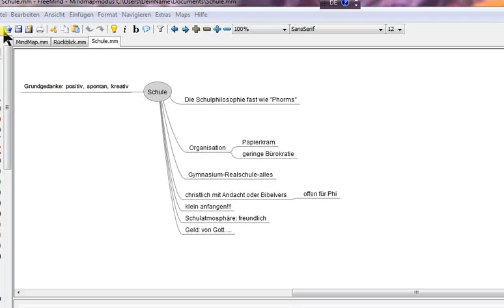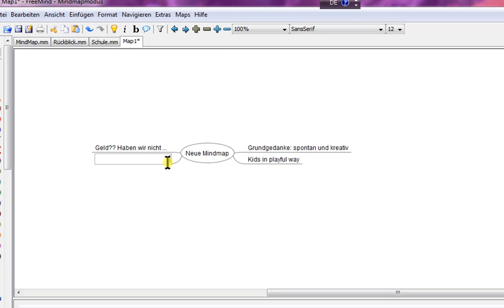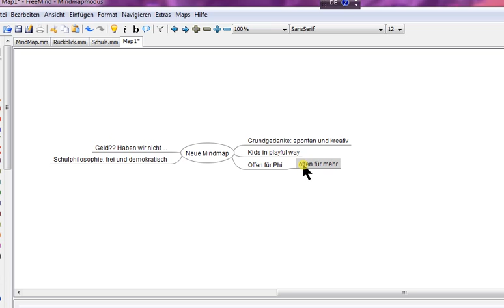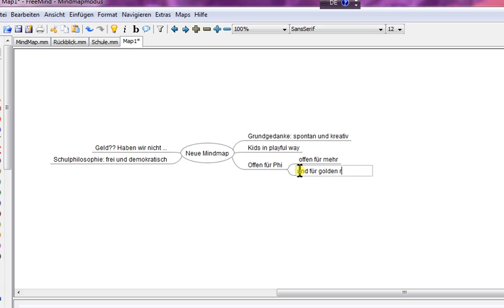FreeMind verwenden: Tutorial zu dem Mindmap-Erstell-Programm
Freemind (Software)